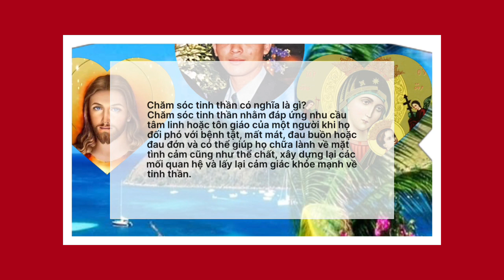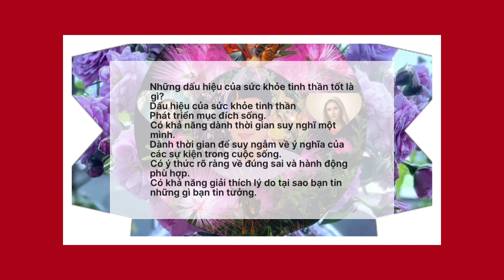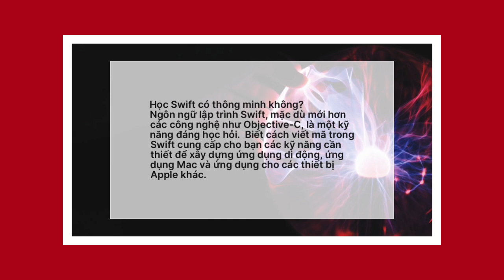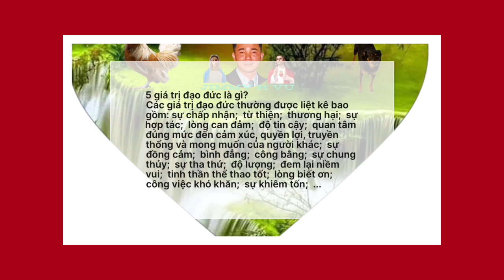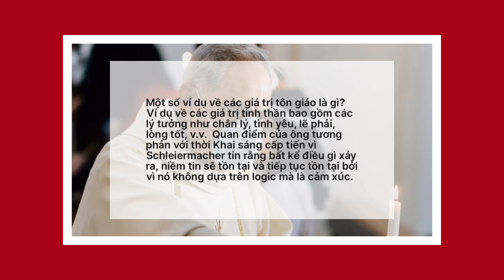Sức khỏe. Công nghệ. Tôn giáo 166